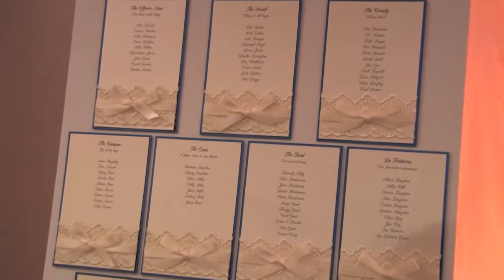Jess & Max Highlights 1